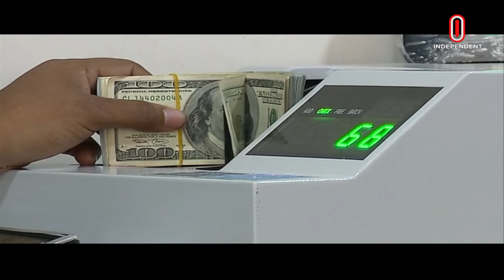শাহজালালে ডলার কারসাজি, ব্যাংকারসহ ২১ জনের নামে মামলা || Shahjalal Airport || Independent TV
শাহজালাল আন্তর্জাতিক বিমানবন্দরে ডলারসহ বিদেশি মুদ্রার অবৈধ ক্রয় বিক্রয়ের অভিযোগে ২১ জনের বিরুদ্ধে মামলা করেছে দুর্নীতি দমন কমিশন-দুদক। যার মধ্যে ১৯ আসামি চারটি ব্যাংকের কর্মকর্তা। অন্য দুই জন মানি এক্সচেঞ্জের মালিক। বুধবার দুদকের উপপরিচালক সৈয়দ নজরুল ইসলাম বাদি হয়ে মামলা করেন।